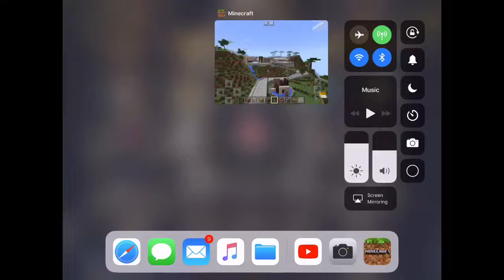Modern House Tour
The app is called MCPE Addons it’s a very cool app